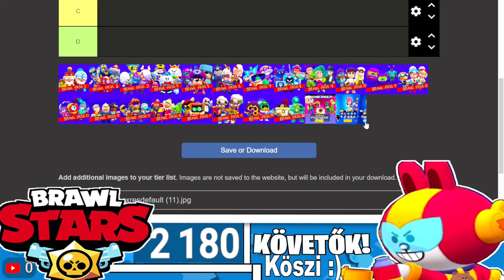RANGSOROLTAM AZ ÖSSZES BARWL PASS-T!